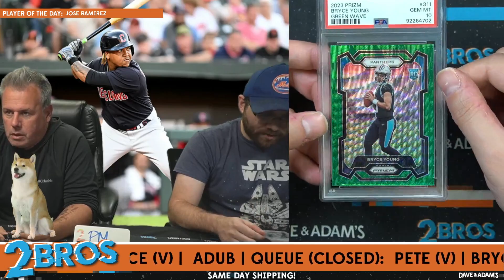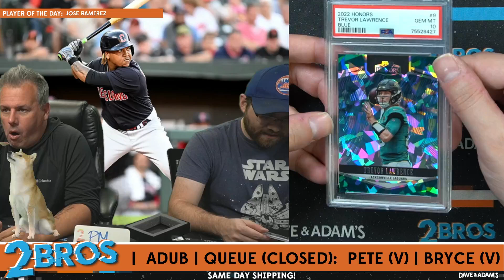Pete's HP Gunslinger Break 9/26/24